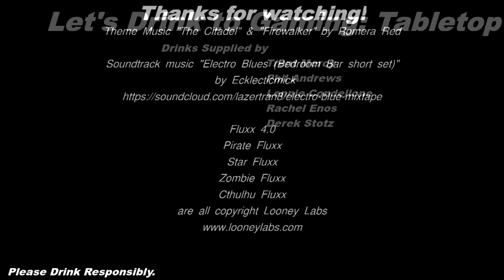LDTG Tabletop: Session 1: Zombie Fluxx part 2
Na zdravie!

Welcome back to our whiskey tasting session of LDTG: Tabletop Edition. Today we're continuing with Zombie Fluxx and the Dalmore 15. This one's a bit longer so we're keeping the introductions short. Let's drink

Drinks
Dalmore 15
Connemara 12

Games
Zombie Fluxx

Soundtrack
"Electro Blues (Bedroom Bar short set)" by Ecklecticmick